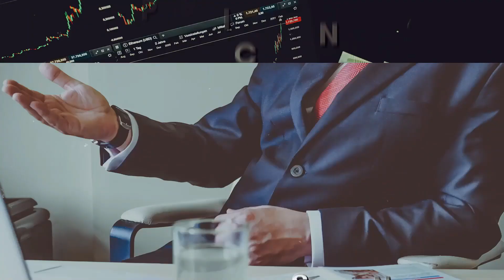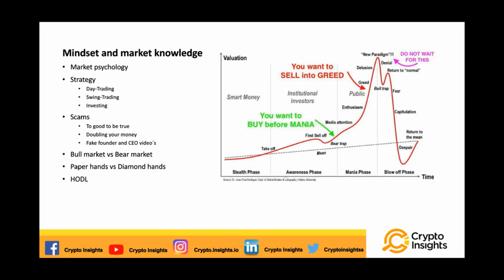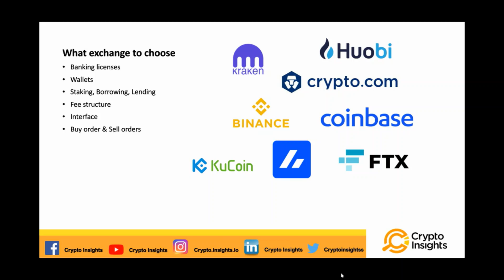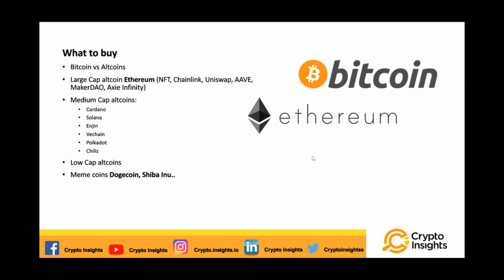How what and where to buy crypto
This video is aimed for real beginners in crypto. To understand how to invest, select changes and what coins to invest.

🏆Referrals
I only share referrals to platforms that I use myself.

• BITVAVO: You will receive 0 trading fees on your first €1.000 invested
• CELSIUS: You will receive $40 in Bitcoin once you deposited $400 of crypto.

I look forward to engage with you in the comments.